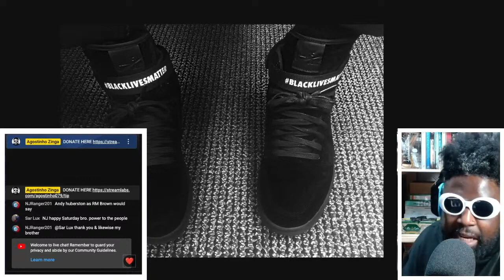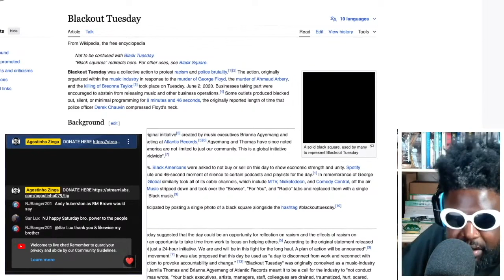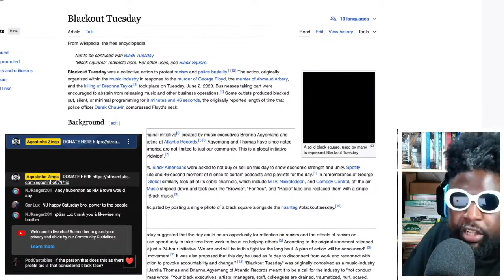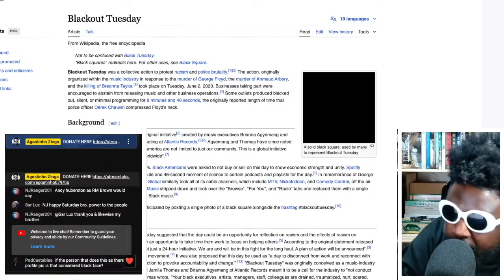The Moment I Knew I'm "Not Like Other Girls"